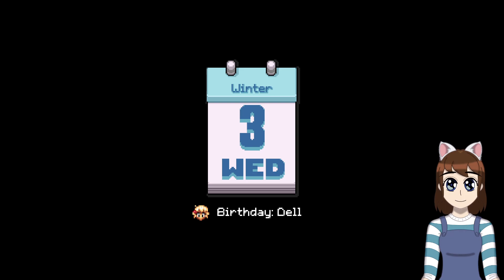🔴 [Twitch VOD] Fields of Mistria - Day 2 | Finding a Mystery in the Mines! 👀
2nd Day of playing this game and we came across a strange spot deep in the caves! Hopefully we'll find out more next stream!